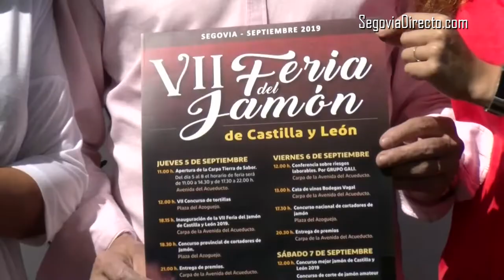La VII Feria del Jamón de Castilla y León, “este año, por Pali”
La VII Feria del Jamón de Castilla y León, “este año, por Pali”. La concejala de Turismo del Ayuntamiento de Segovia, Claudia de Santos, ha resumido así el sentir de la Asociación de Camareros de Segovia en la presentación de la VII Feria del Jamón de Castilla y León, un evento que en esta edición no contará con la presencia de su gran impulsor, Pablo Gómez Cuadrado, ‘Pali’, recientemente fallecido habiéndolo dado todo como secretario de una institución con 90 años de solera.